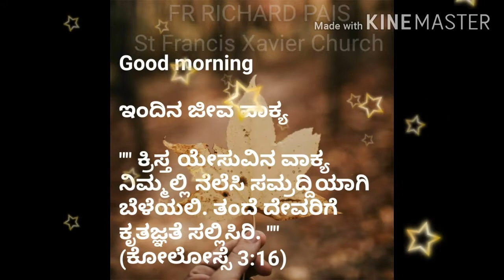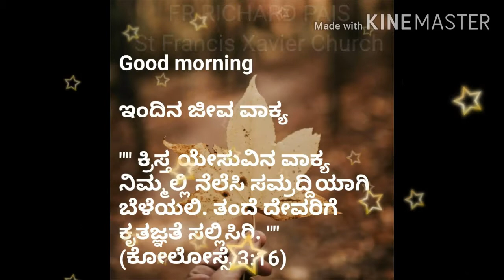Morning prayer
Video from FR Richard Pais